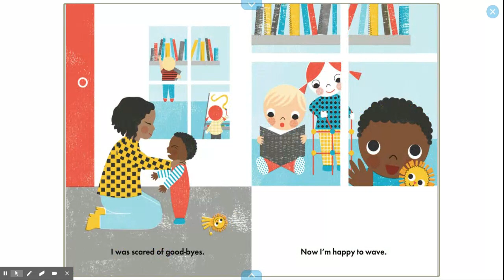I'm So Brave | Kim's Reading Train